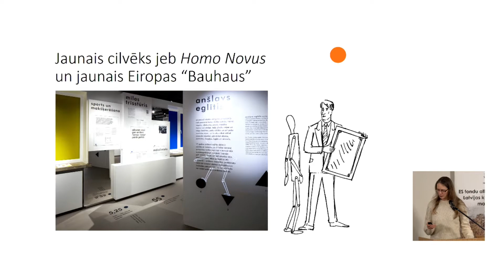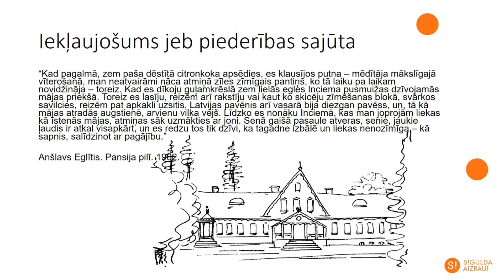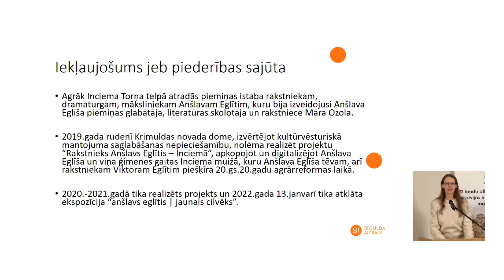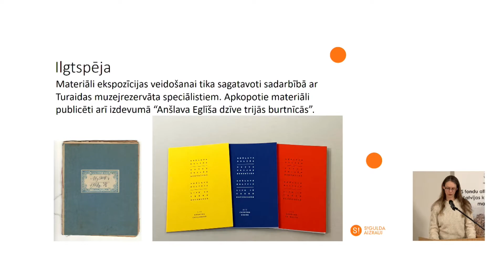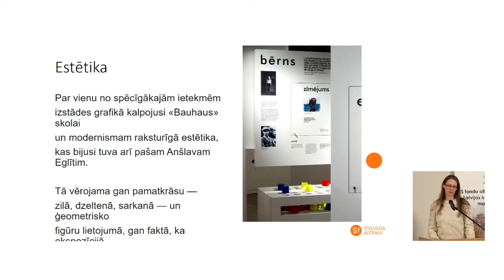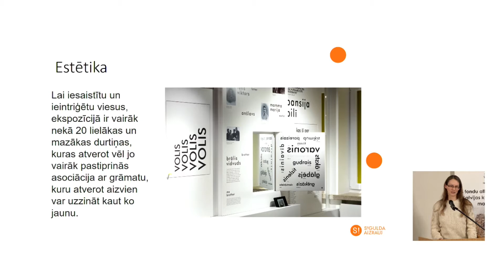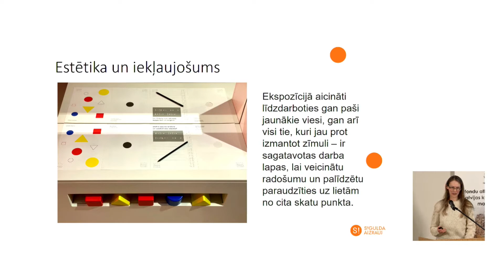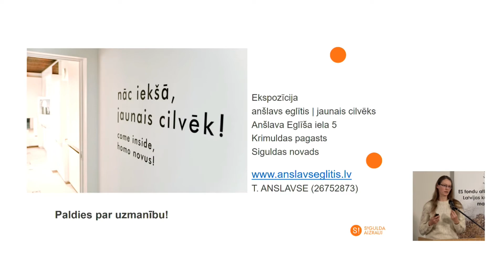Inciema Anšlava Eglīša ekspozīcijas projekts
Jaunā Eiropas “Bauhaus” principu ievērošana pašvaldību jau īstenotajās aktivitātēs – piemēri.
Inciema Anšlava Eglīša ekspozīcijas projekts / Ieva Ābele – Sergējeva, ekspozīcijas vadītāja.